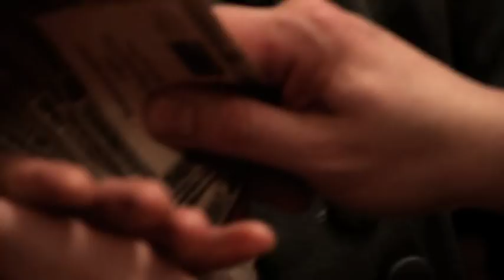Duran Duran: The Man Who Stole a Leopard (dir. Jethro Massey)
Credits:
Producers: Jethro Massey, Faith Anne Gosselin, Sorrel & Massimiliano Mocchia Di Coggiola
Directed by: Jethro Massey
Written by: Yelena Valer'evna Moskovich
Editor: Dave Rivello

Cast:
The scientist: Martin V. Lewis
The girl: Sucre d'Orge
Wealthy Nobleman: André LaGeorge
The guests: Sorrel Mocchia Di Coggiola, Massimiliano Mocchia Di Coggiola, Stéphanie Conrard, Yelena Valer'evna Moskovich, Tessa Hays-Nordin, Thierry Vallat

Executive Producers: Magdalena Petrovic, Perle Tharinger
Wardrobe & styling: Faith Anne Gosselin, Sorrel Mocchia Di Coggiola
Make-up: Agnès Elisabeth Faugeron
Make-up assistant: Laurence Moreau
Camera assistant: Brandon Rubesh
Stills photographer: Sylvie Boutet
Playback: Claire Colombies

Special thanks to:
Jean-Pierre Martinez
Laura Woody
Annie Massey

more
Editor: Dave Rivello

Cast:
The guests: Sorrel Mocchia Di Coggiola, Massimiliano Mocchia Di Coggiola, Stéphanie Conrard, Yelena Valer'evna Moskovich, Tessa Hays-Nordin, André LaGeorge, Thierry Vallat

Playback: Claire Colombies

Special thanks to:
Jean-Pierre Martinez
Laura Woody
Annie Massey